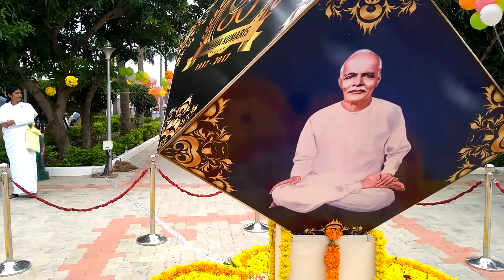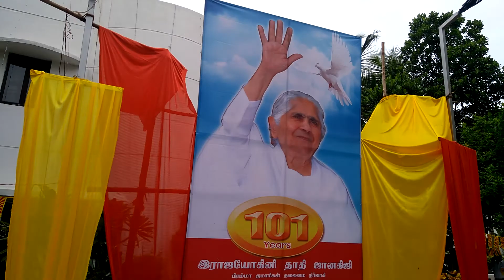Happy Village Video on Brahma Kumari's 80th Anniversary at Sunguvarchatram, Chennai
Happy Village Celebrating Brahma Kumaris 80th Anniversary at Chennai

Brahma Kumaris Sunguvarchatram
Brahma Kumaris Chennai
Happy Village Retreat Centre